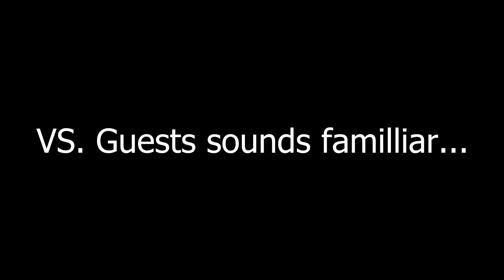FNF V.S. Wii Sports Guests sounds familiar...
FNF V.S. Wii Sports Guests sounds similar to.. you'll find out in the video